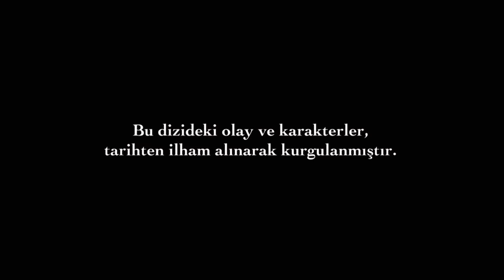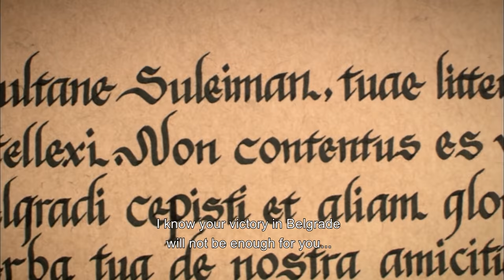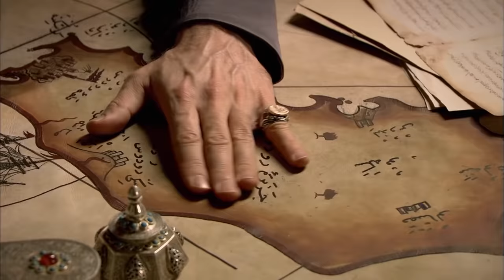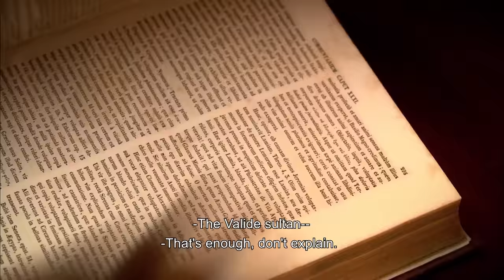Magnificent Century Episode 7 | English Subtitle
Hürrem moves to her new suite. However, she can't get peace there. Hürrem learns that her best friend Maria has become a muslim. She doesn't like that at all. Süleyman is aware that he needs to keep disturbing his enemies. He deternines on a new route, Rhodes...Sultan Süleyman starts the preparations without even losing time. Hürrem gets even closer with Hatice. Hatice starts to talk about İbrahim. Hürrem suspects that Hatice and İbrahim love each other with the things Hatice told her. Sultana sees that Hatice is not happy. Sultan Süleyman and Sultana talk how they can make Hatice happy again. Hürrem sees that İbrahim is into Hatice and threatens İbrahim allusively. However, İbrahim doesn't want to be defeated. He takes the chance that Hürrem is advenced in pregnancy and starts the arrangements for Sultan Süleyman's halvet night.